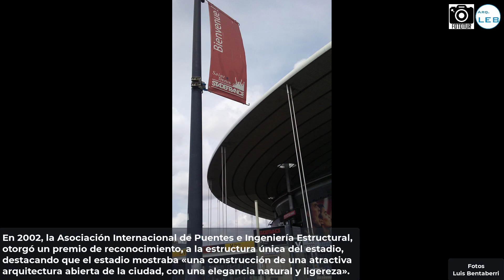Stade de France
Visita al StadedeFrance en SaintDenis durante el viaje por Francia del